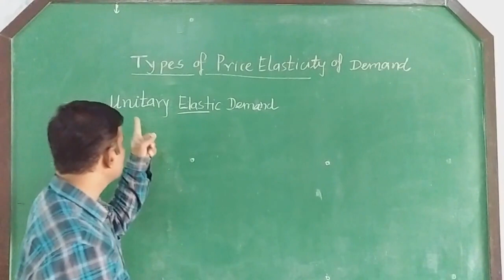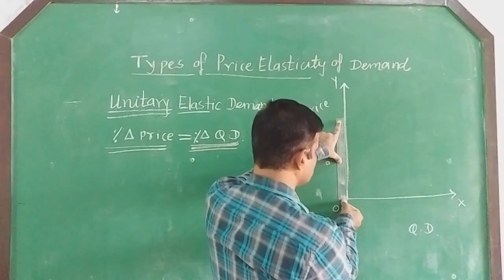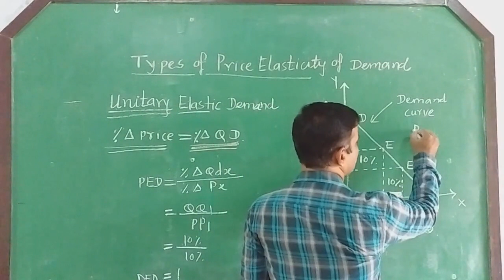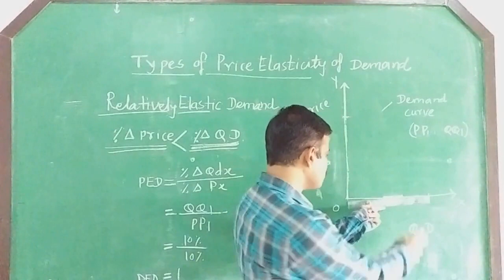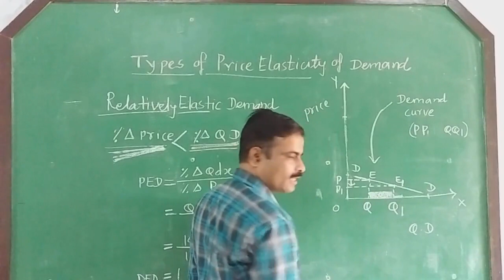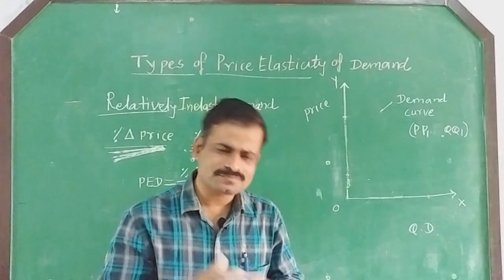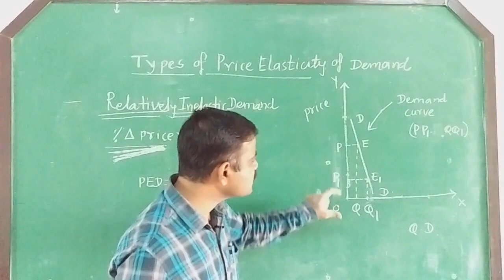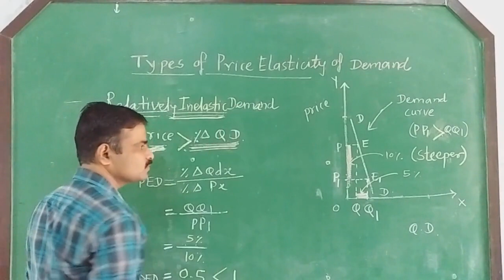TYPES OF PRICE ELASTICITY OF DEMAND B 12 ECONOMICS CHAPTER 3B ELASTICITY OF DEMAND M STATE BOARD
TYPES OF PRICE ELASTICITY OF DEMAND PART B CHAPTER 3B ELASTICITY OF DEMAND MAHARASHTRA STATE BOARD